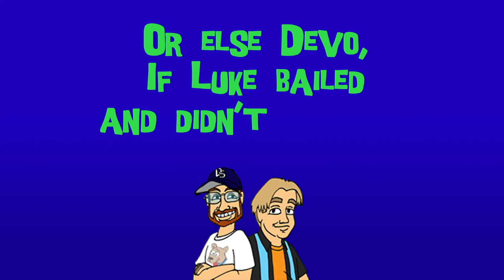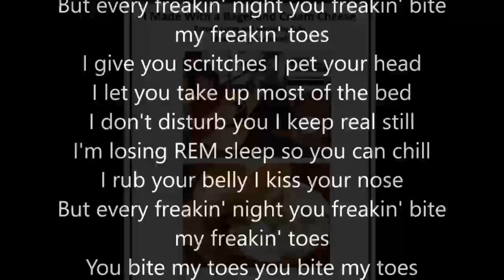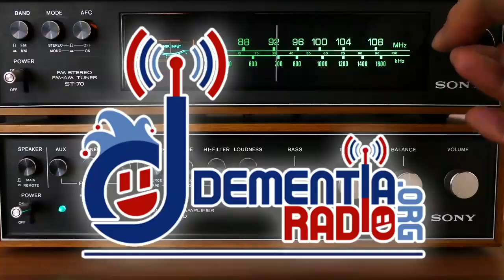FuMPCast 748 - Literate Match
Devo Spice and Luke Ski are joined by Dave Guhlow and Art Paul Schlosser to discuss this week's FuMP songs.

In this episode:
Luke is going to see Joker 2.  Devo goes to a film festival.  "Roman Numerals" by Dave Guhlow.  Interview with Dave Guhlow.  News: Archive.org Down, New Tom Cardy Album, Halloween Comedy Songs, FuMPFest Merchandise.  Tour dates.  "This Is Not Annoying" by Art Paul Schlossar.  Interview with Art Paul Schlossar.  Teasing.